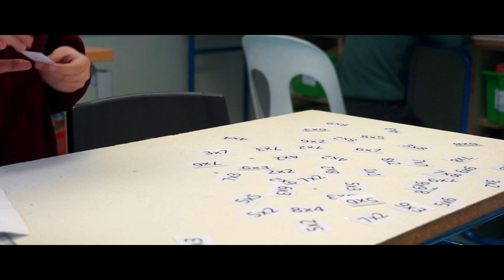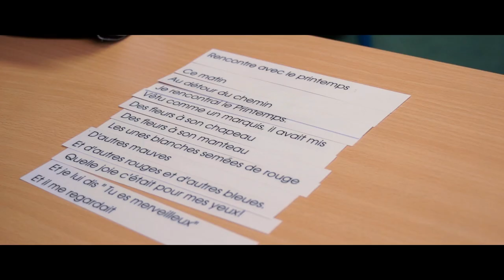La pédagogie du Cours la Traverse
Découvrez en image la pédagogie du Cours la Traverse, une école Espérance Banlieues à Compiègne.